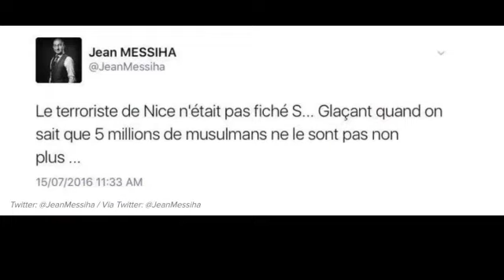Jean Messiha..Un Homme deux Langages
Découvrez ce que le même homme peut dire quand il s'adresse aux musulmans arabophones et ce qu'il dit à ses abonnés RN sur twitter